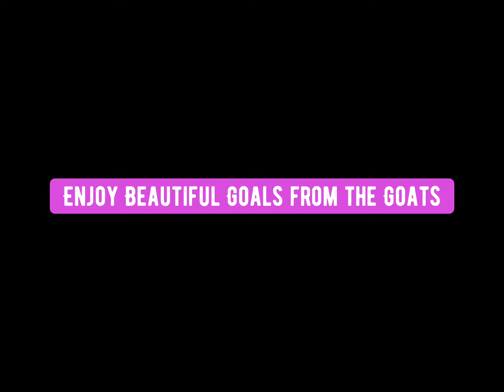Ronaldo vr Messi Amazing goals